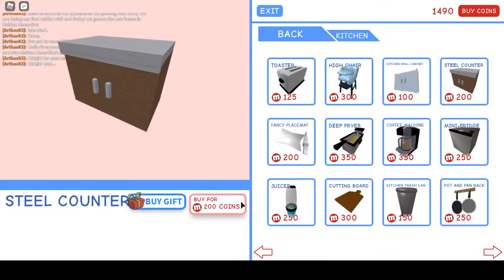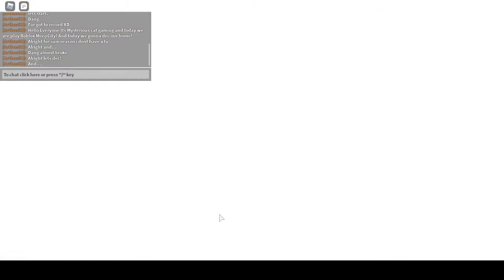Decorating my home in Roblox meepcity!!!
Today i dec my home in Roblox MeepCity Meow :P